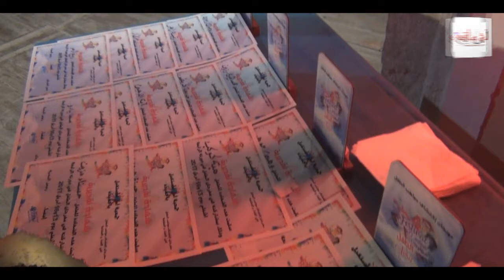الدورة الرابعة لمهرجان الطفل بالجديدة ... جمعية أمل المستقبل